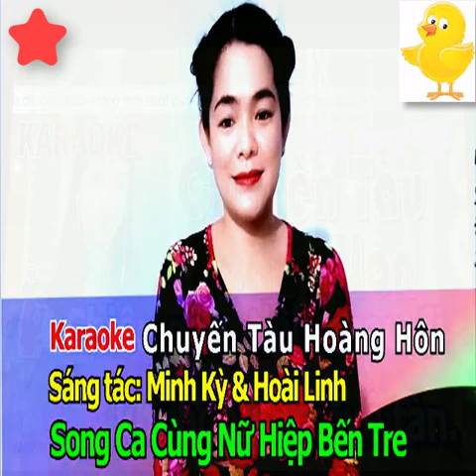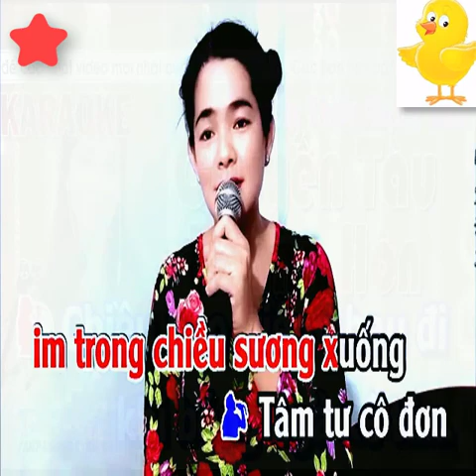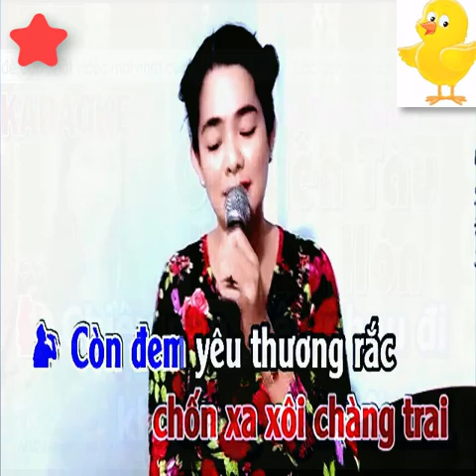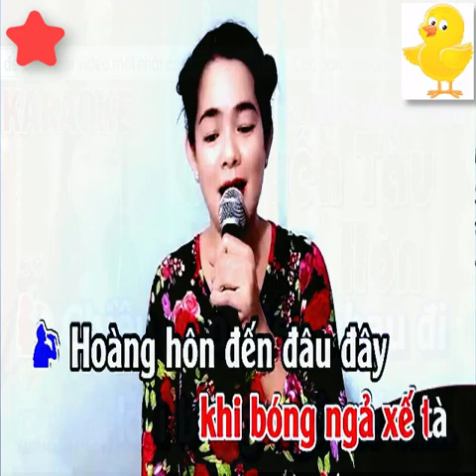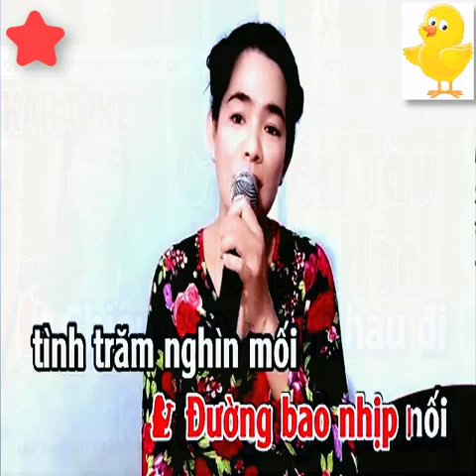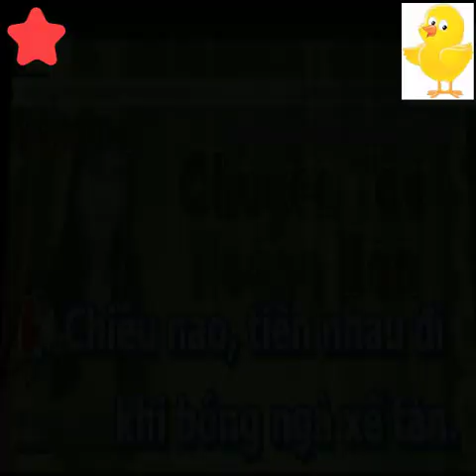Chuyến tàu hoàng hôn karaoke song ca thiếu giọng nam - Song ca cùng Nữ Hiệp Bến Tre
bài hát : Chuyến tàu hoàng hôn
Sáng tác : nhạc sĩ Minh Kỳ và nhạc sĩ Hoài Linh
Thể loại : nhạc sống, organ, beat chuẩn, karaoke